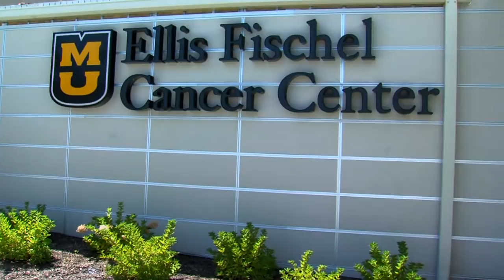A Gift From Boone County National Bank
Boone County National Bank has funded a consultation room perfect for doctor and patient private conversations.  To learn more about donating to the beautiful, new Ellis Fischel, please

Updated December, 2013